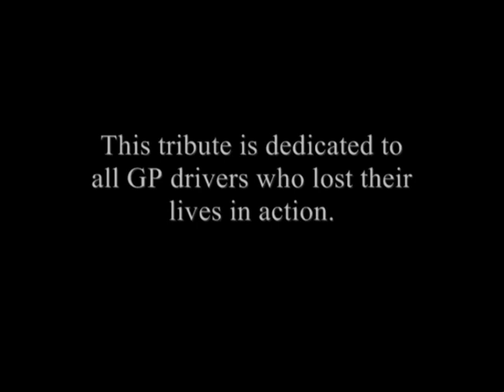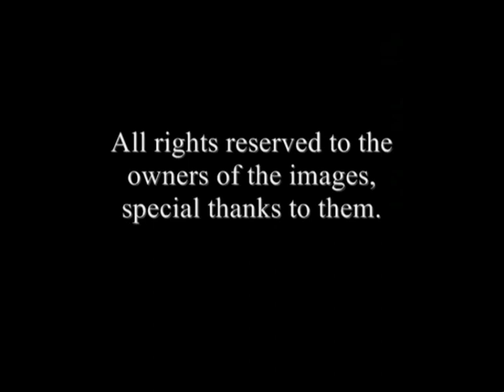Lost Grand Prix Drivers Tribute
A tribute to all F1 driver who lost their lives in F1 cars.
The video should be a respectful memorial and because of this it contains no fatal crash footage.
Charles de Tornaco Onofre Marimon Ayrton Senna Roland Ratzenberger Gilles Villeneuve Francois Cevert Wolfgang von Trips Carel Godin de Beaufort Peter Collins Luigi Musso Stuart Lewis Evans Roger Williamson Tom Pryce Peter Revson Patrick Deapiller ELio de Angelis Giulio Cabianca Ricarso Rodriguez Gerhard Mitter Piers Courage Helmut Koinigg Jochen Rindt jo schlesser ricardo paletti ronnie peterson mark donohue alan stacey chris bristow harry schell eugenio castellotti